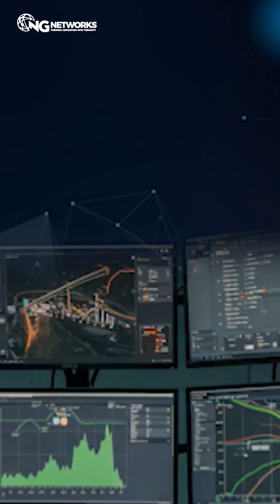Everyone fears AI… but in networking, it’s creating MORE jobs than it kills!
AI automates the boring stuff, while YOU focus on strategy, design, and security. 🔐
AI + Network Engineers = a powerful duo! 💡

AI’s boosting roles in automation, cybersecurity, and cloud management—fields that didn’t even exist a decade ago!

Want to shape the future of networking? Join NG Networks today!